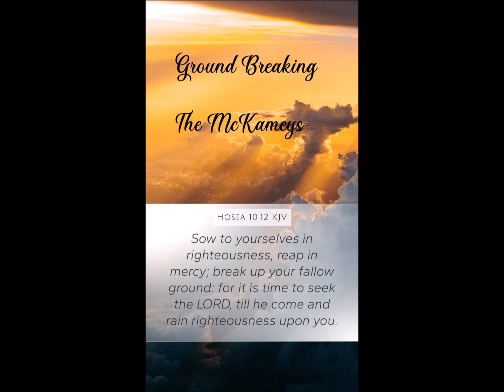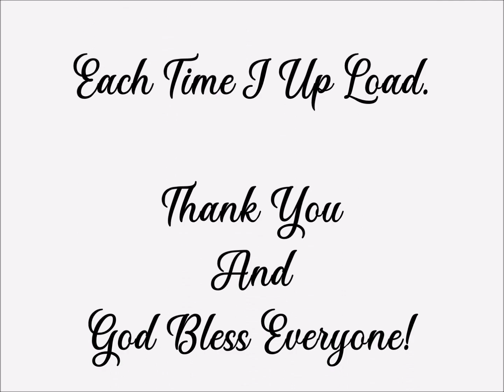Ground Breaking,,, The McKameys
Ground Breaking

GONE TO MEETIN' LIVE
By: The Mckameys, Released In 1988. (MorningStar)

In The Mid 1980s, Sheryl Left The Group To Join Her Husband As A Pastor's Wife.
At That Time, Carol Returned To The Group, Now Made Up Of Peg, Connie, Ruben And Carol With Roger Fortner Playing Guitar.
From Late 1988 Until Mid-1989, Bonnie White Replaced Carol Until She Ultimately Returned To The Group.
Carol Mckamey Woodard Performed With The Mckameys  From 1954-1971
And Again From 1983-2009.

Not in order: My choice!

This is how the order  of songs.

1. Coronation day
2.  That's Just What He Is
3.  Ground Breaking
4. Banks Of The River
5. God On The Mountain
6. I'll Dare To Be Different
7. I'll Be Looking For You
8. The Dawning Of The Day
9. I'll Meet You In The Morning

All Copy Writes Belongs To
The McKameys, C/O.
Not Being Sold To Earn
Money.
"But Souls"...
And
And
And
God Bless You!